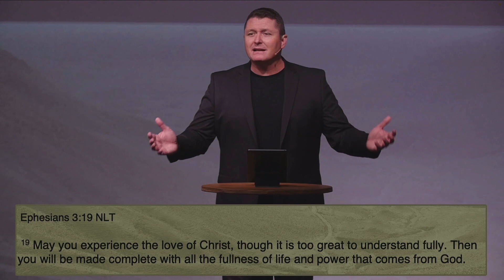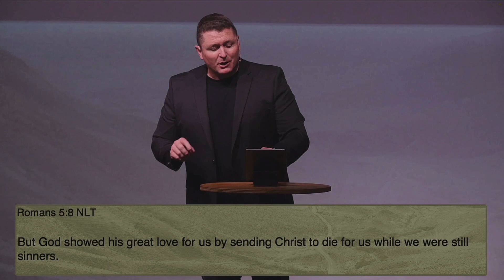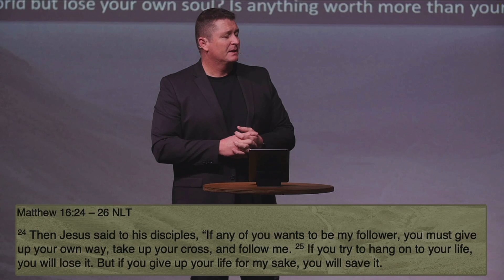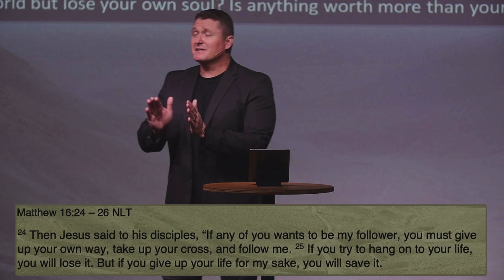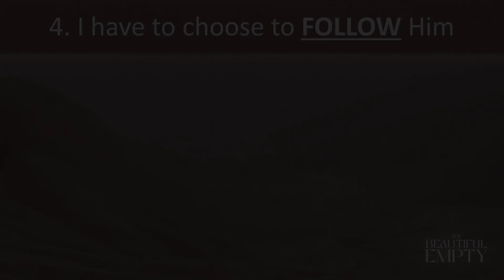Easter Sunday - The Beautiful Empty